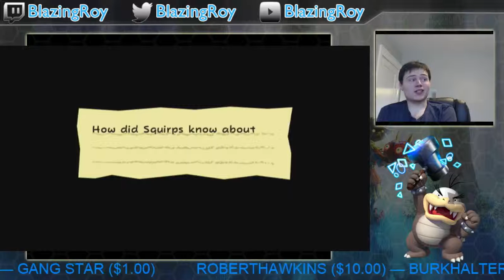Super Paper Mario Super duper playthrough day 2 :O - 13 / 16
Today I go through worlds 3 and 4 and learn some story secrets -- Watch live